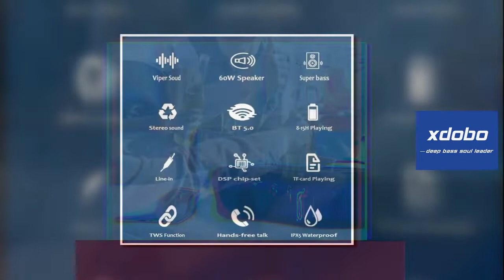PARLANTE XDOBO X8II, 60W RMS DE POTENCIA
EL XDOBO X8II, ES UN ALTAVOZ DE  SEGUNDA GENERACION QUE  NOS PRESENTA LA  MARCA CON TRES MODOS DE  ECUALIZACION PRE DETERMINADA (VOCAL, CLASICC Y EXTRA BASS)  CON UNA  BATERIA DE 6600 Mha QUE  TE DA UNA  AUTONOMIA  DE  HASTA 15 HORAS  DE  REPRODUCCION EN VOLUMEN MODERADO.